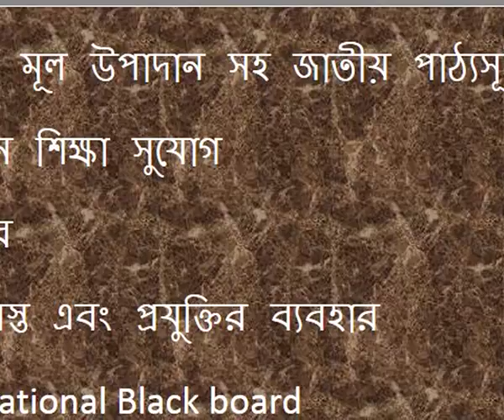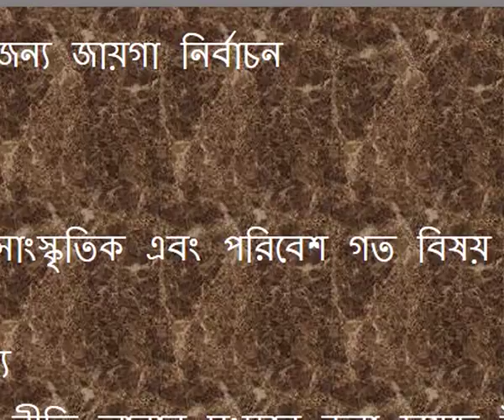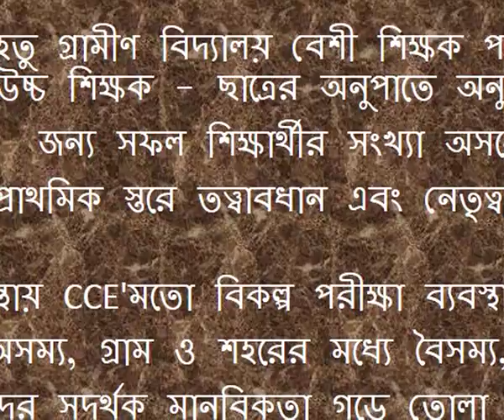COURSE 501 : National Policies on Education,1986 in Bengali